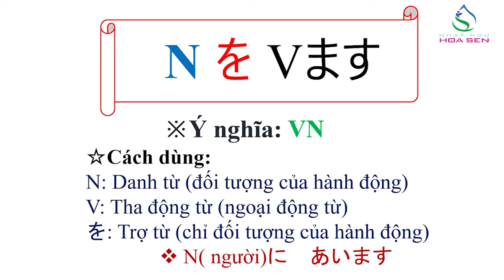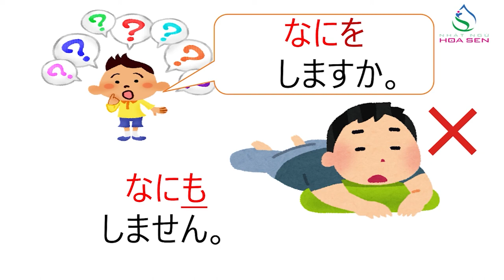23. N5_ Bài 6_ 001（Ｎを Ｖます）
N5_ Bài 6_ 001（Ｎを　Ｖます）